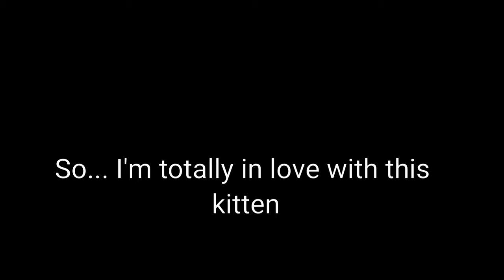LIL CHET!! I'M IN LOVE WITH A KITTEN!!